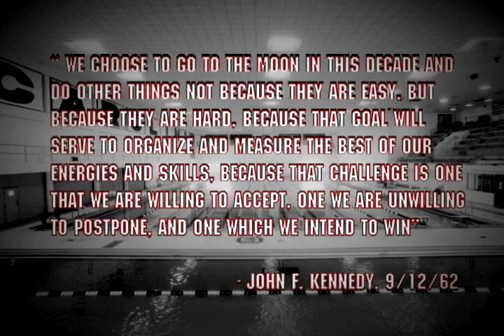2008-2009 Gamecocks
What does it mean to be a Gamecock? See it all here as we look back on the 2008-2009 athletic seasons